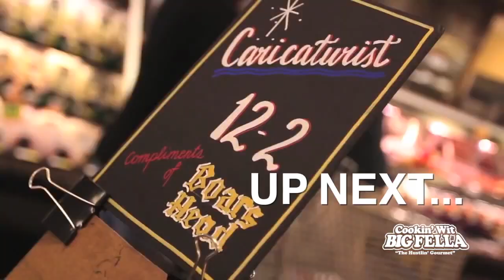Big Fella goes Krogering promo 2